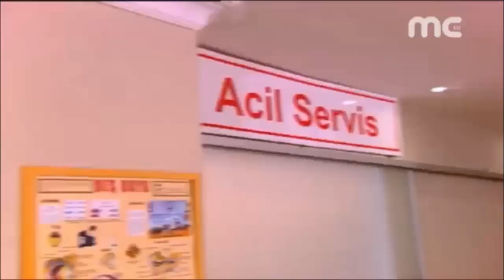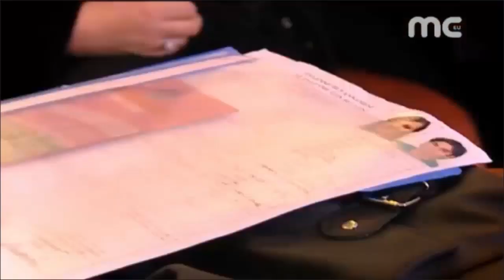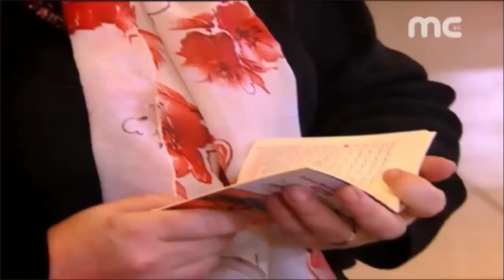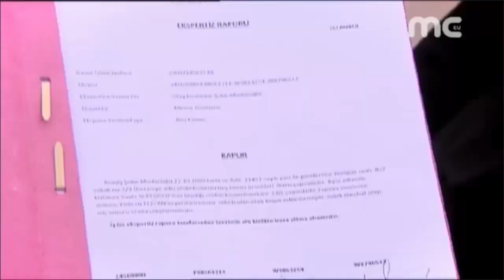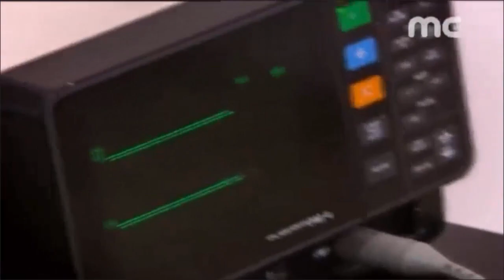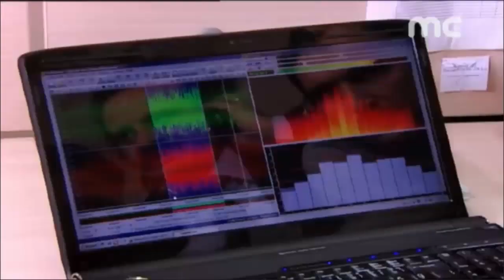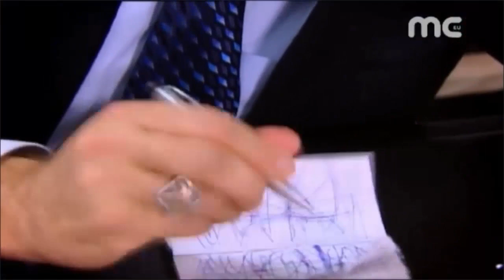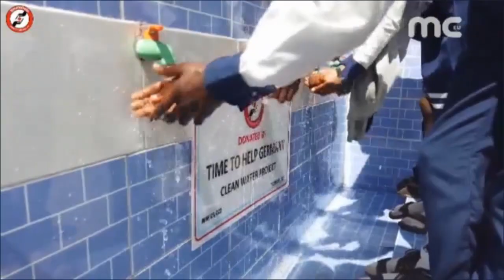IV.Osman 16.Bölüm (Töre) Part 2 HD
Dizinin konusu :
Dizide Osman ve Yıldırım adlı iki polisin bir yandan cinayet olaylarını aydınlatışın diğer yandan sahip oldukları zıt kişiliklerin doğurduğueğlenceli sonuçları izliyoruz Yıldırım espirili,başınabuyruk, işine son derece bağlı ve tam bir teknoloji düşkünüdür,Osman ise tam bir Osmanlı tarihi tutkunudur. Dizide osmanlıya ait hikayelere ve osmanlıca kelimelere sıkça yer verilmiş.

Oyuncular :

Reha Özcan

 Osman Toprak

Cavit Çetin Güner

Yildirim

Hazal Kadak

Hilal

Savas Barutçu

Savaş

Betül Sahin

Nilüfer

Savas Tamer

Yavuz Atakan

Mehmet Özgür

Necip Yilmaz

Hasan Yildiz

Seyhmus

Serhan Süsler

Özkan

Yalçin Avsar

Çayci

Ayhan Eroglu

Kiralik Katil (Hired Killer)

Cenan Çamyurdu

Resmo

Yener Sezgin

Kemal

Muzaffer Ercan

Cenk

Ertugrul Sakar

Naci

Nurullah Celebi

Tefeci

Yilmaz Meydaneri

Yönetmen: Gül Güzelkaya

Yapımcı: Melih Sezgin

Yapım Yılı: 2009

Yapım Yeri: Türkiye